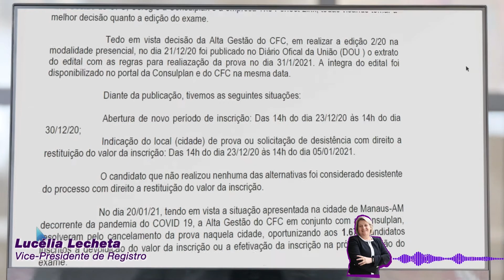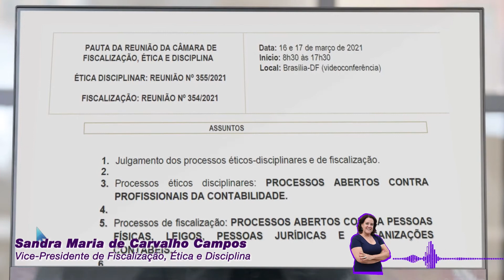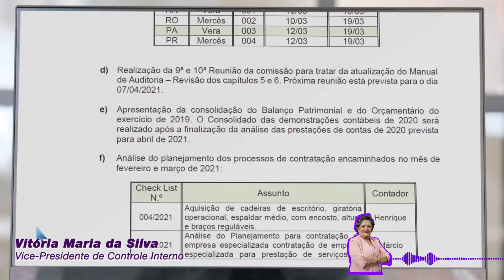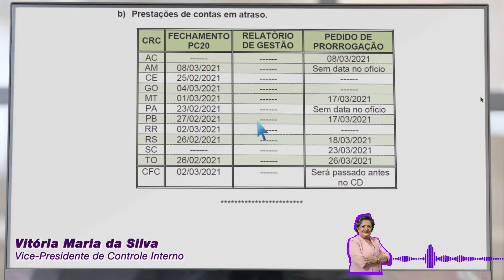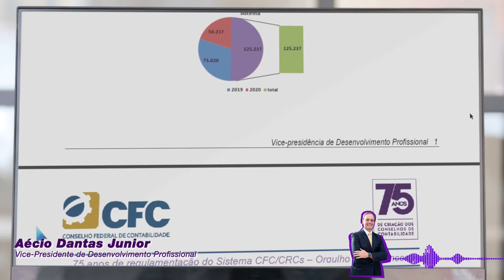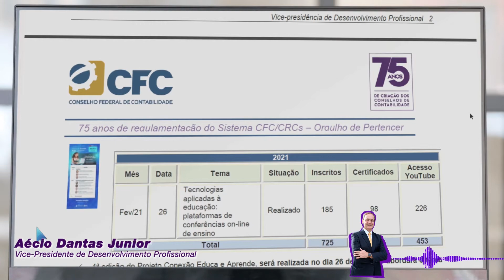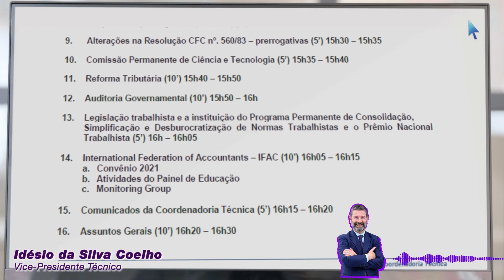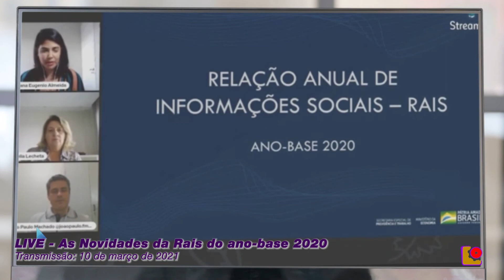Reuniões Regimentais - MARÇO 2021